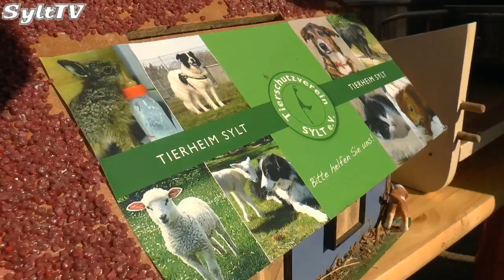Morsumer Kartoffeln für den "Guten Zweck" verkauft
Auf dem Bauernhof der Familie Hoffmann in Morsum wurden Kartoffeln verkauft, für einen "Guten Zweck". Die Erlöse kommen dem Sylter Tierheim zugute.